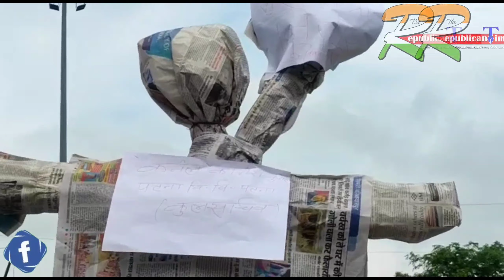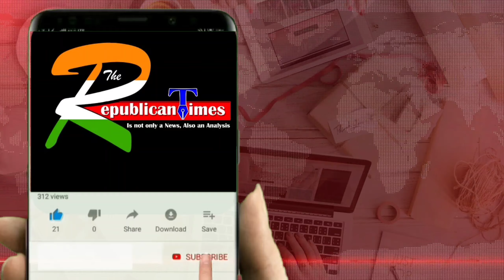Bihar News II बीपी मंडल की प्रतिमा तोड़ने के खिलाफ CM और कुलसचिव का पुतला फूंका II Republican Times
Bihar News II The effigy of the CM and the Registrar was burnt against the demolition of BP Mandal's statute II Republican Times II Hindi News
Hi,
Welcome to The Republican Times YouTube News channel
About US :